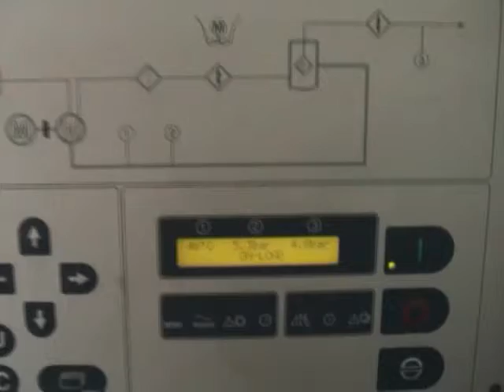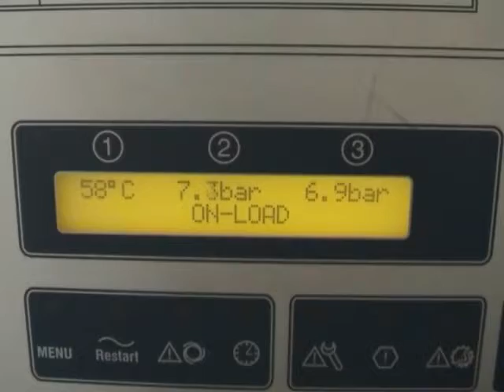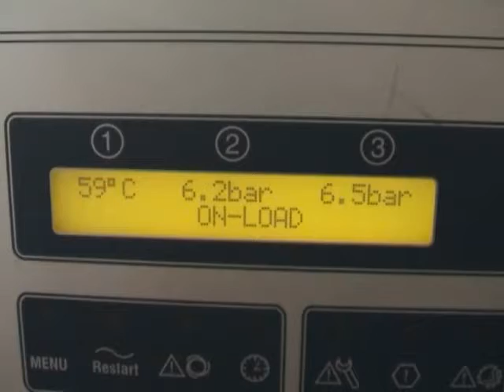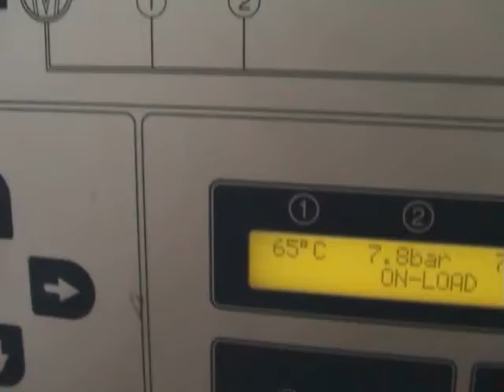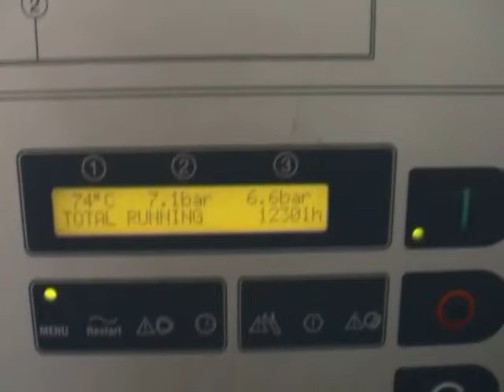L37 7 5 Film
Compair L37 - 7.5 bar Oil Flooded Rotary Air Compressor for sale